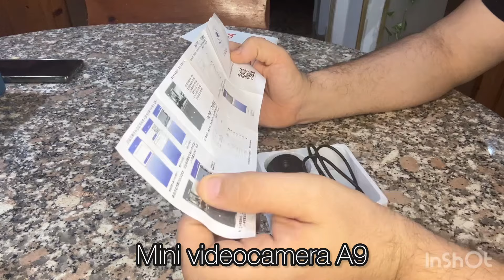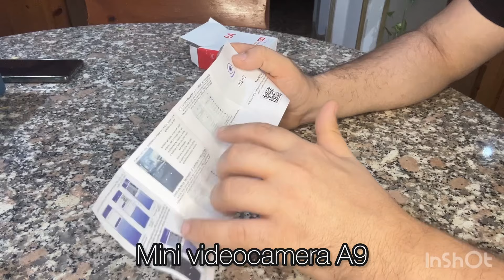Presentazione mini telecamera Spy A9 wi-fi AliExpress molto economica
Per acquistarla su Amazon

uesta mini IP Camera wireless ti consente di visualizzare in tempo reale cosa sta succedendo all'interno della tua casa o dell'ufficio anche mentre sei via a vacanza o un veloce viaggio di lavoro. È possibile accedere alla visualizzazione remota tramite smartphone.

Sul manuale è presente un QR CODE da scansionare col tuo smartphone, così da scaricare automaticamente l'APP (per iOS e Android) per poter utilizzare la spycam in tutta comodità.

Può funzionare su Wi-Fi (solo Wi-Fi a 2,4 GHz) o No Wi-Fi. Quando funziona No WiFi, inserisci una scheda TF (scheda TF non inclusa) e accendi la fotocamera, registrerà e salverà i file video sulla scheda.

Visione notturna & allarme push, queste funzioni sono alla base di questa telecamera
Questa piccola spycam ha un magnete incorporato, può funzionare bene con qualsiasi materiale di ferro, posizionare facilmente ovunque.

Incluso nel kit un pratico supporto regolabile a 360° con magnete.

Specifiche:
Materiale: lega di alluminio
Dimensioni: 5 * 4,5 * 4,5 cm
Colore: nero
Rapporto di risoluzione: 1920*1080P
Formato video: AVI
Tipo di scheda di memoria: supporta la scheda TF fino a 64 GB
Formato compresso: H.264
Supporto APP: Android/iOS
150° Grandangolare
Tempo di funzionamento della batteria: 120 minuti
 Supporta la versione notturna
Wifi controllato da cellulare o computer
  Premere il pulsante ON/OFF per circa 3 secondi per accendere la fotocamera
Trova e connetti l'hotspot Wi-Fi della fotocamera nelle impostazioni WLAN del tuo telefono.Oppure, scansiona il codice QR della fotocamera e connetti la tua rete wifi domestica a 2,4 GHz in Impostazioni app-Configurazione WiFi.
Guarda il video in diretta. Se vuoi salvare il video, formatta la scheda TF prima di usarla.

Il pacchetto include:
1 * Spycam A9
2 * cavo di ricarica USB
1 * supporto regolabile con magnete
1 * Manuale